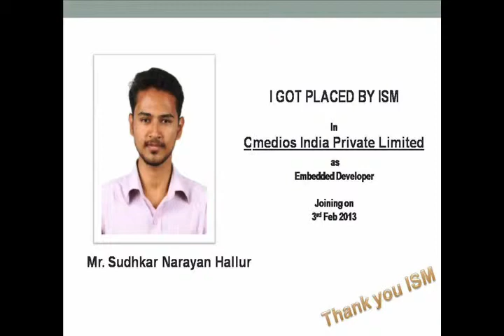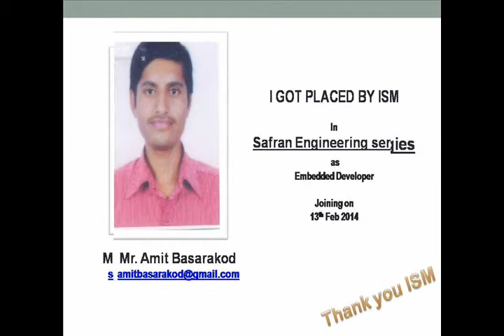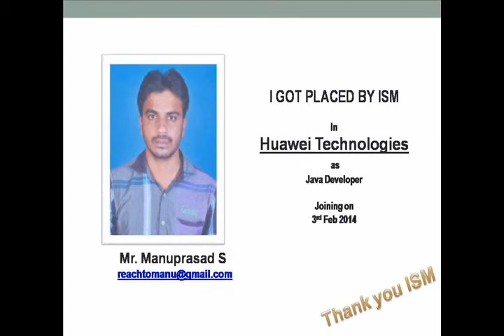PLACEMENTS AT ISM UNIV - JAN 2014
BEST EMBEDDED TRAINING WITH EXCELLENT PLACEMENTS